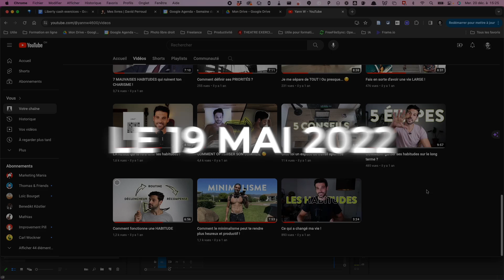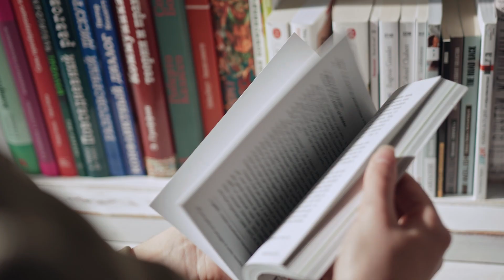J'ai commis une erreur.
J'ai eu tort, nouveau départ pour 2024.

Tchô c'est Yann !

Bienvenue sur ma chaîne, ici je vais parler d'habitudes, de productivité, de performance et bien plus !

Mon but à travers mes vidéos est de t'aider à développer ton aptitude aux bonnes habitudes. 💪